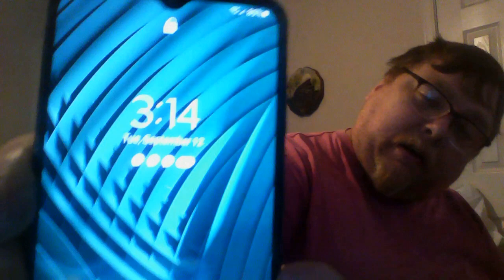The Farva Challenge Part 3